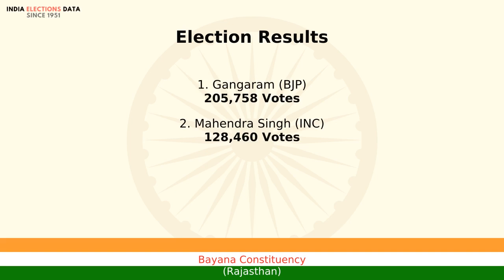Bayana Constituency Rajasthan loksabha Election Result 1996 Gangaram BJP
loksabha election 1996 results, for Bayana Constituency, Rajasthan, where winner is Gangaram, from political party BJP. Watch the video to know more information about other candidates, voters count, etc.